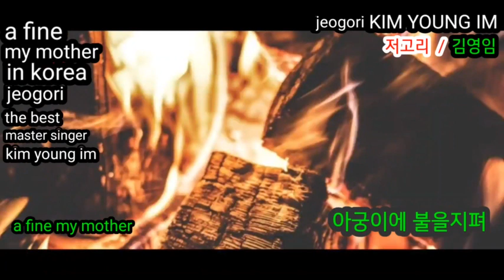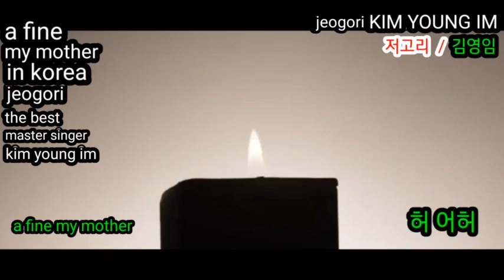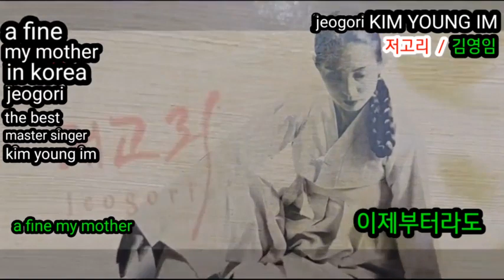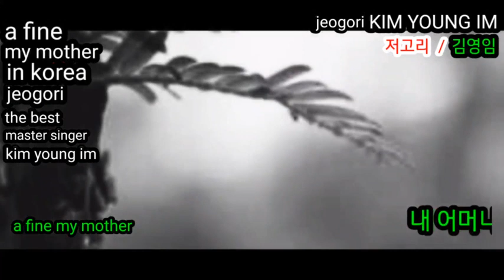[MV] 김영임 - 저고리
Album Title : 저고리
Artist : 김영임
Song Title : 저고리
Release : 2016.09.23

[앨범소개]

저고리는 한국을 대표하는 전통의복(한복) 이며 특히 그 옛날 ＂어머니＂ 의 상징이기도한 귀한 의복(한복), 아름다운 어머니의 모습 ＂저 고 리＂

이세상 모든 어머님께 들려드리고 싶은 노래 ＂저 고 리＂ 는 한국의 고전가락 굿거리 장단에 대중적인 비트(리듬) 와 멜로디 를 담아 누구나 느낄 수 있는 감동을 더해 언제나 ＂효＂ 를 생각하게 하는 정성을 다한 노래(음악) ＂저 고 리＂.
48인조 풀오케스트라 의 풍성한 선율에 어머니 마음 같은 대금을 실어 ‘김영임’ 님의 아름다운 목소리를 더하여 심금을 울리고 그 감동을 어머니께 바치는(올리는) 노래(음악) 인것입니다.

걷는길 -
중앙대학교 국악과 객원교수 역임
중앙대학 예술교육대학원 국악과교수 역임
국대학교 문화예술대학원 외래교수 역임
이화여자대학교 국악과 출강
현 재 -
중요무형문화재 제57호 전수교육조교
(사) 아리랑 보존회 이사장
담월 묵계월소리보존회 회장
(사)한국국악협회 부이사장
高下 김영임 소리전수원 대표
수  상 -
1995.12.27-제14회 KBS 국악대상 대상 수상
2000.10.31-국민포장 수상(대통령상)
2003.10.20-화관 문화훈장 수상(대통령상)
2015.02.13-제32회 한국국악대상 경기민요부문

[가사]